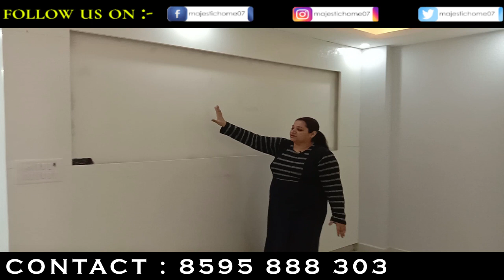Independent 3 Bhk Semi Furnished Builder Floor With Roof Top, Lift, Car Parking. Book Your Home Now.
Office Address:
MAJESTIC HOME
A 53, Rama Park Road, Block A, Rama Park, Uttam Nagar, Delhi, 110059

Book your 3 Bhk 100 Gaj Semi-Furnished Independent Builder Floor With Roof Top Today In Just 51000/ Near From Dwarka Mor Metro Station. Home Loan Facility With Pradhan Mantri Awaas Yojna Subsidy. The Property Has Modular Fittings And CCTV Surveillance, Lift, Car Parking. The Floor is Newly Constructed And Ready To Move In. The Property is Located Near Main Road.

Property Specifications:

= Semi-furnished.
= CCTV surveillance with intercom facility.

= Lift to make living more comfortable.
= Near from Metro Station.
= 100 meters from the main road.

= BSES electric meter.
= Submersible water
= Registry approved.
= Loan approved property

= Fall ceiling in all rooms.

= DDA sports club.
= Gated society.
= Garden/Park.
= Banks/ATMs.
= Hospital.